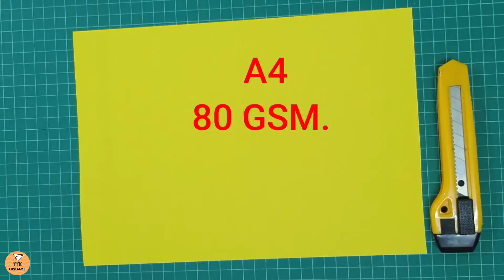Bee paper boomerang, how to make a paper boomerang, bugs paper boomerang, origami boomerang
How to make easy paper airplane that can return to you. You can play paper boomerang in your home but it will be better if you play it outdoor.
It's easy paper craft that you can make it by yourself or make it with your family during you work form home or stay home.
Hope you fun and enjoy with this boomerang.